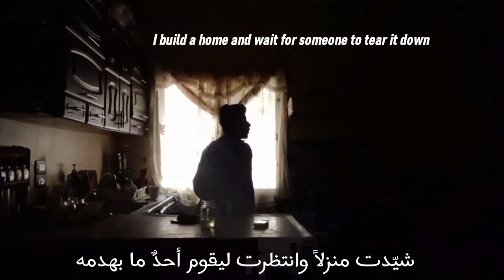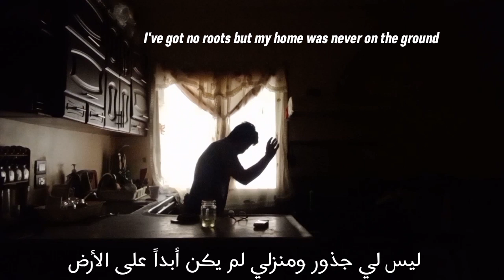Alice Merton - No Roots - مترجمة - lyrics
@AliceMerton music art song music مترجمة lyrics noroots like digging holes and hiding things inside them
When I grow old, I hope I won't forget to find them
'Cause I've got memories and travel like gypsies in the night

I build a home and wait for someone to tear it down
Then pack it up in boxes, head for the next town running

And a thousand times I've seen this road

I've got no roots, but my home was never on the ground

I like standing still, boy, that's just a wishful plan
Ask me where I come from, I'll say a different land
But I've got memories and travel like gypsies in the night

I count gates and numbers, then play the guessing game
It's just the place that changes, the rest is still the same

I like digging holes
Hiding things inside them
When I grow old
I won't forget to find them

I've got no roots

No roots

No